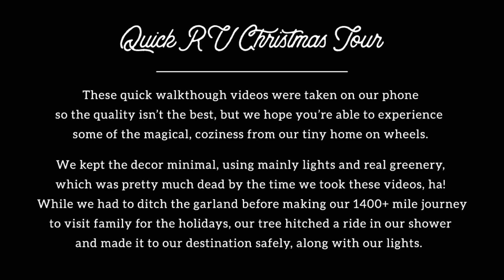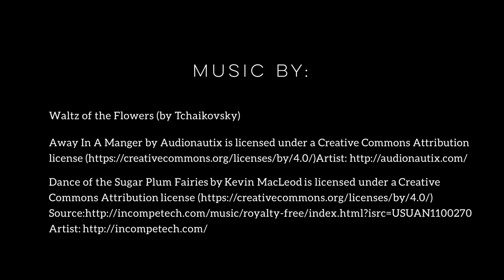Motorhome for the Holidays: Renovated RV Christmas Tour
Motorhome for the Holidays:  Renovated RV Christmas Tour. Going tiny hasn't changed the fact that we enjoy decorating for Christmas, including adding a real tree. In this video, we share our RV Christmas decorations for 2019, starting with a tour during the day, followed by a quick walk through at night. We kept the decor simple and cozy, but think the lights and greenery added that holiday spirit. We hope you like it.

View Before/After RV Renovation Tours (from fellow RVers and RV renovators)

All content created on this site is for inspiration purposes only. Creating projects with our suggested methods, products, and tools is at your own risk. Please use your best judgment and always follow safety precautions as the owners of MountainModernLife.com will not be liable for any losses, injuries, or damages from the display or use of this information.